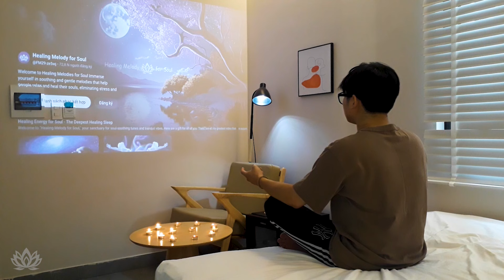Mind's Compass - Healing Melody for Soul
Welcome a "Healing Melody for the Soul"!
"Healing Melody for Soul" invites you to discover the magic of sleep music and experience the transformative power of a restful sleep.

"Mind's Compass" by Healing Melody for Soul is a soothing and transformative musical journey designed to guide you toward inner clarity and peace. This healing melody gently balances the mind, acting as a compass to realign your thoughts with serenity and purpose. With calming harmonies and subtle ambient tones, "Mind's Compass" invites deep reflection, helping you navigate through life's uncertainties while grounding you in the present moment. Ideal for meditation, relaxation, or moments of introspection, this melody brings tranquility to your mind, allowing your soul to find its true direction.

Aim for 100000 registrations and there will be gifts on this memorable milestone for you

Song: Mind's Compass - Healing Melody for Soul